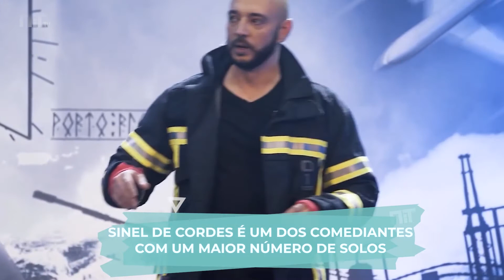Rui Sinel de Cordes - "Durante um tempo achei que esta pandemia era contra mim"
Rui Sinel de Cordes é um dos comediantes mais polémicos do nosso humor. A pandemia tornou-o mais zen mas também atrapalhou todos os planos que tinha.

Ainda assim pretende fazer a maior tour de sempre com o espetáculo a solo "É o Fim", segunda parte do solo "O Início".

A par desse solo, as noites Wrong Comedy estão de volta, levando humoristas a sair ds sua zona de conforto. Conteúdos que podem ficar disponível depois na plataforma Cordesflix, onde encontramos muito mais do artista.